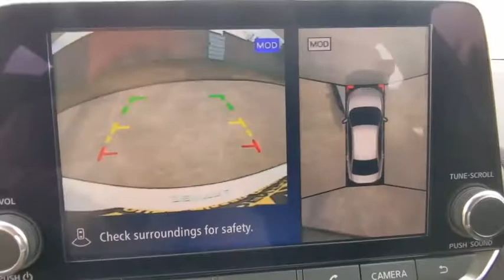2021 Nissan Sentra Denton, Dallas, Fort Worth, Grapevine, Lewisville, Frisco, TX D10041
Aspen White/Super Black New 2021 Nissan Sentra available in Denton, Texas at Gunn Nissan Denton. Servicing the Dallas, Fort Worth, Grapevine, Lewisville, Frisco, TX area.